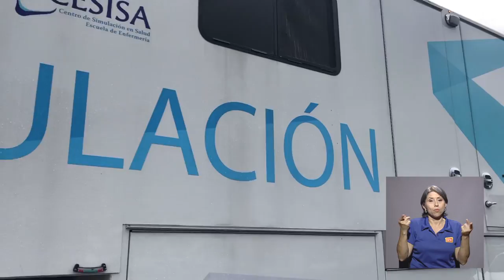Centro de Simulación Móvil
En el mes de setiembre, el Centro de Simulación Móvil de la UCR se trasladó al Hospital Geriátrico con el fin de capacitar a los profesionales de salud en temas de seguridad durante procedimientos clínicos.
Próximamente, otros centros médicos del país podrán beneficiarse de dichas capacitaciones gracias al traslado de la unidad móvil.